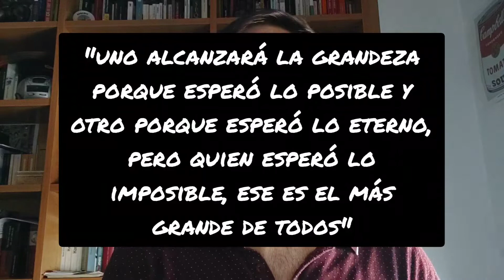"Temor y temblor" de Kierkegaard (resumen)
Søren Aabye Kierkegaard  (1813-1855) fue un filósofo y teólogo danés al que se considera padre del existencialismo.
Partiendo del hecho descrito en la Biblia en el que Abraham tiene que sacrificar a su hijo Isaac por orden de Dios, Kierkegaard profundiza en la angustia, la fe, el amor y lo absurdo para desarrollar parte de su pensamiento de una forma lúcida  e impactante. El héroe trágico, como pudiera ser Agamenón, sacrifica lo particular por lo general y suele estar acompañado. Sin embargo, un caballero de la fe, como Abraham, sacrifica lo general por lo particular sin poder contar nada a nadie. Debe enfrentarse a sus retos solo. Es la fe lo que diferencia a Abraham de un criminal.
El autor danés también nos hablará del “Caballero de la resignación infinita”, capaz de renunciar a todo  por una causa mayor y vivir con ese dolor. El "Caballero de la fe" previamente se ha resignado, pero considera que recuperará lo perdido gracias a la “fuerza de lo absurdo”, o sea, cuando aprenda a Dios.